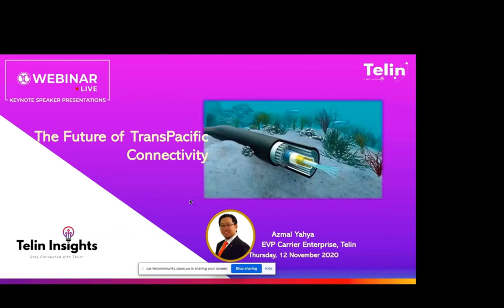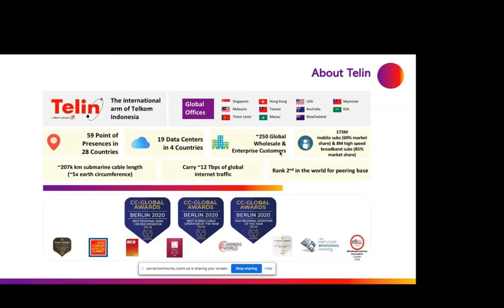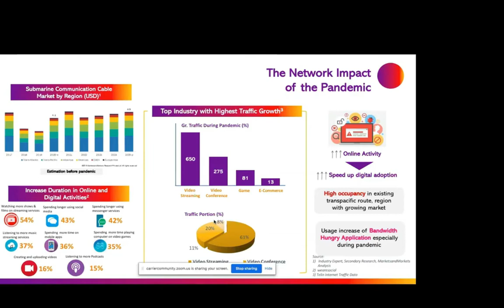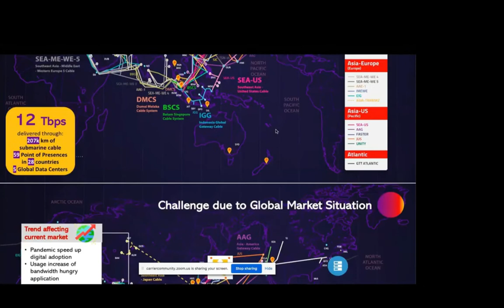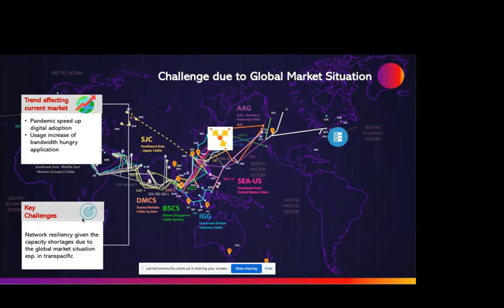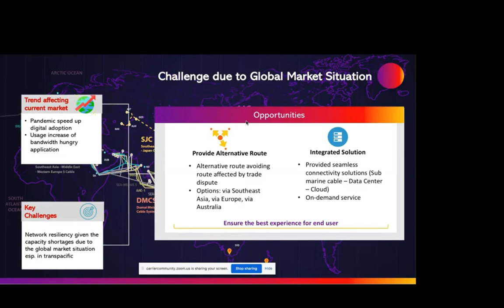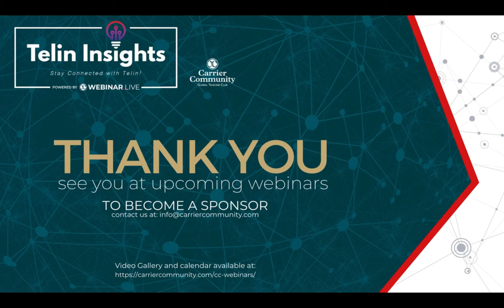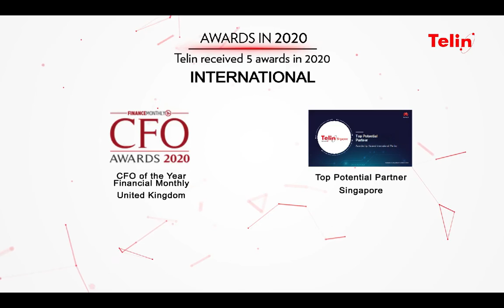[Telin Insights #3] The Future of Trans Pacific Connectivity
We are excited to announce our next series of "Telin Insights" webinar in collaboration with the Carrier Community.

Theme: The Future of Trans-Pacific Connectivity

[ 03:11 ] - Key Note Presentation

[ 19:42 ] - Panel Discussion

1. Chris Hampartsoumian, Cloud Customer Solution Engineer at Google
2. Paul Abfalter, Head of Global Wholesale at Telstra
3. Soman Venugopal, Director Customer Experience - Service Providers APJC at Cisco
4. MT Suen, Team Lead, Submarine Cable Planning at China Mobile International Ltd.
5. Azmal Yahya, EVP Carrier Enterprise at Telekomunikasi Indonesia International (TELIN)

Get access to download the full white paper of the Telin Insights Series 2 webinar in English and Bahasa Indonesia version, by click this link

StayConnected with Telin!